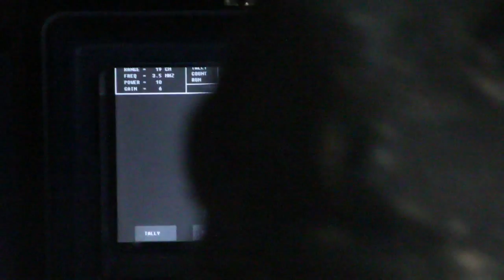Échographies de brebis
L'échographie des brebis est une pratique qui se fait en routine dans les élevages ovins de Nouvelle-Zélande (et dans d'autres élevages d'ailleurs), pour prévoir le nombre d'agneaux qu'il y aura au printemps et savoir s'il y a des brebis vides (non gravides). Pour rappel, les brebis ont le plus souvent un ou deux agneaux.

Les brebis vides sont réformées (envoyées à l'abattoir) car elles consommeraient de la nourriture inutilement.

Connaître le nombre d'agneaux sert à anticiper le plan d'alimentation (pâturage) et les revenus de la saison à venir.

Enfin, pour le choix des agnelles de replacement, les éleveurs favorisent les agnelles dont la mère a fait des doubles (deux agneaux), car ce caractère est partiellement héréditaire et le pourcentage de doubles est déterminant pour les revenus de l'exploitation agricole. Les brebis ayant deux fœtus peuvent donc être marquées à l'échographie (un trait de peinture par exemple) pour être sélectionnées.

Prise de vue le 5 juin 2015.